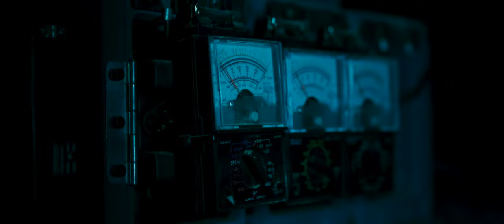Proyecto Fantasma (GHOST PROJECT) - Trailer Oficial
Tres jóvenes programadores se topan con una tecnología abandonada destinada a detectar presencias sobrenaturales. Aplican ingeniería inversa a la tecnología y crean una aplicación para sus teléfonos que les permite ver fantasmas, poniendo así en peligro sus propias vidas.